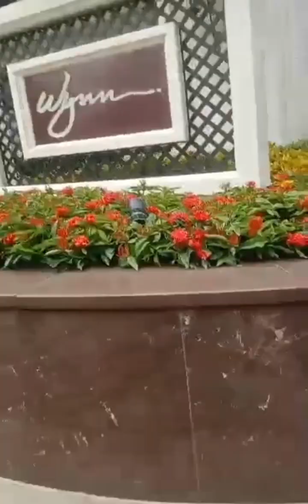macao island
mgm grand casino macao island
dito mo nakikita magandang view